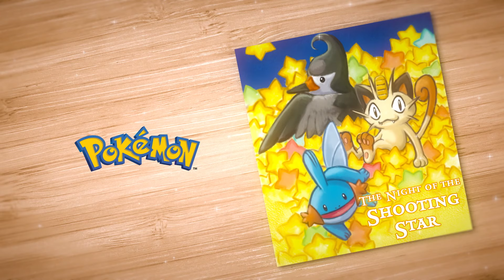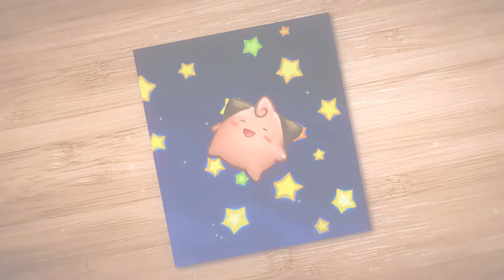The Night of the Shooting Star | Pokémon Picture Book | Kids Story | Pokémon Kids TV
Follow the Pokémon picture book filled with adventures and unexpected turns!
Read and listen along with your parents.
Staravia, Mudkip and Meowth followed a shooting star, only to discover that collecting stars is not as easy as they thought!

Pokémon Picture Book
The Night of the Shooting Star
Story by Creatures Inc.
Illustrations by Midori Harada
Narration by Carolyn Miller
Published by Pokémon Daisuki Club